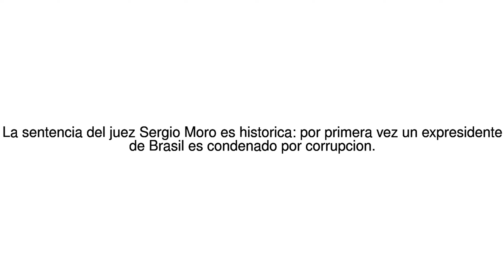Noticias del Mundo El expresidente de Brasil Lula da Silva es condenado a 9 an... 12/07/17